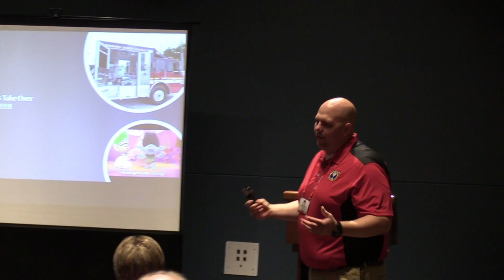Fire Rescue 2018 Day 5 Highlights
Fire-Rescue 2018 Day 5 opened the Exhibit Halls,  extrication and fire sprinkler demos, classes and Joe's retirement drop in.  Check out today's highlights.